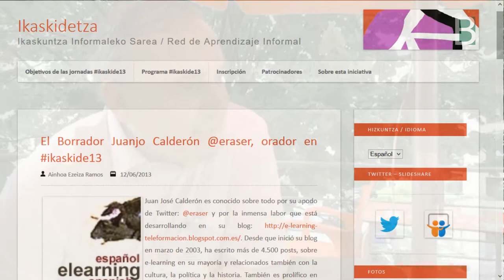Juanjo Calderon @eraser educacion y edudada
Mikel @Agirregabiria conversa Juanjo Calderón @eraser de la Universidad de Sevilla tras su conferencia "Epistemología y estética edudadá" en ikaskide 2013 celebrado en Donostia. Material multimedia generado por el Berritzegune Nagusia para fomentar el debate sobre